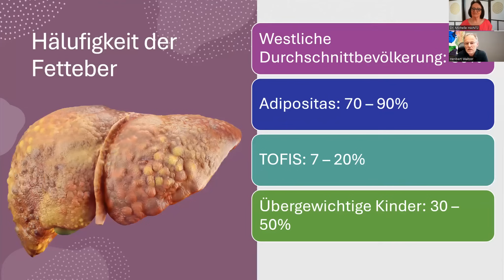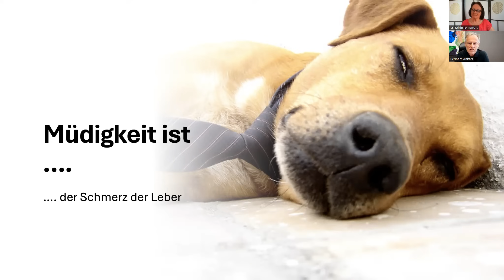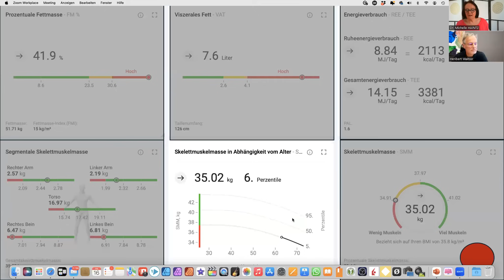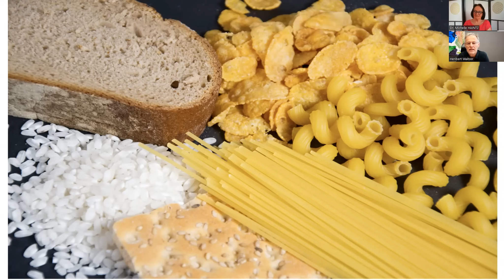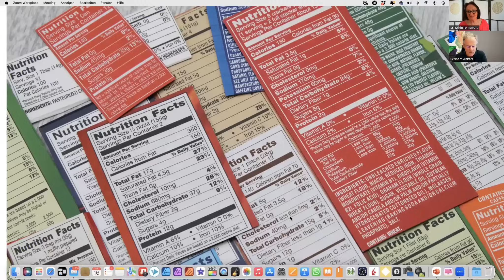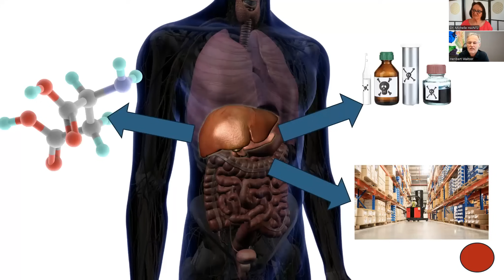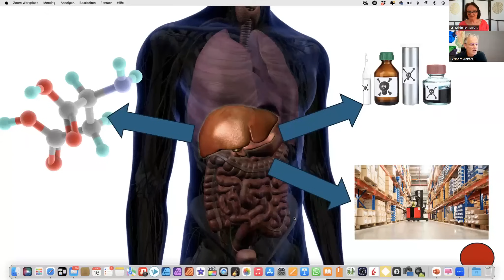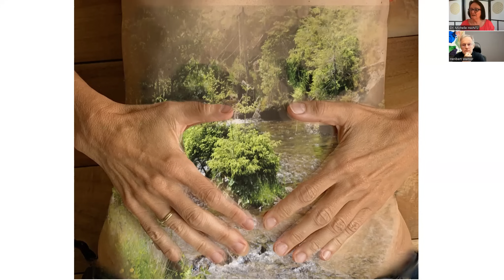"MUTTER DER ORGANE" - FETTLEBER, wichtigster MÜDE-MACHER: Dr. Heribert Waitzer + Dr. Michelle Haintz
Was erfährst du in diesem Video von Dr. Heribert Waitzer?

Warum soll ich mich zum Thema Fettleber informieren - wie wahrscheinlich ist das überhaupt, dass das mich betrifft?

Was könnte Schuld daran sein, dass die Häufigkeit der Fettleber so zunimmt?

Für die Leber werden Begriffe wie „Mutter der Organe“ und "Königin des Stoffwechsels“ verwendet - was macht die Leber?

Wie kann ich meine Lebergesundheit steigern?

Mehr Tipps für mehr Liebe in deinem Leben findest in meinem neuen Buch: "Galaktische Botschaften für erwachende Sternensaat":

Ähnliche Empfehlung findest du auch in meinem zweiteiligen Buch „Galaktisches Liebes-Coaching für Dich“: